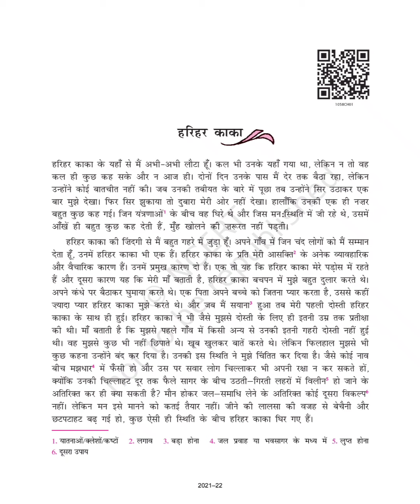हरिहर काका-Class X CBSE Hindi chapter explained in Malayalam